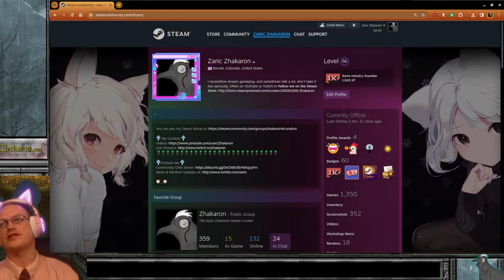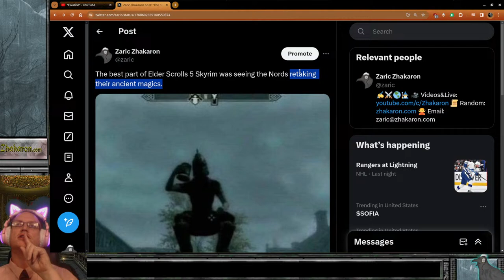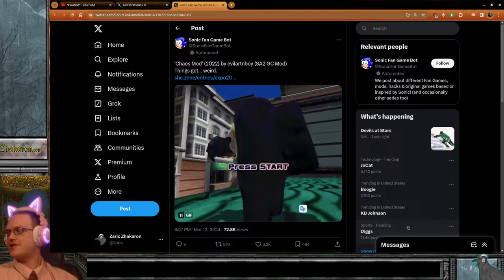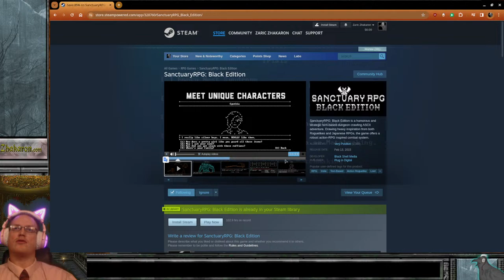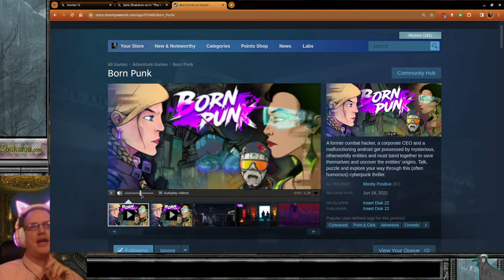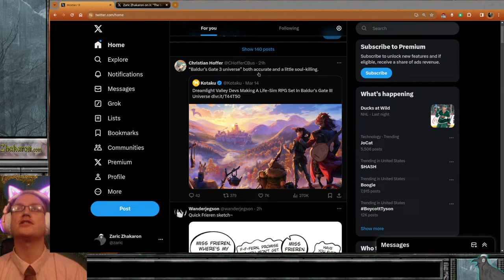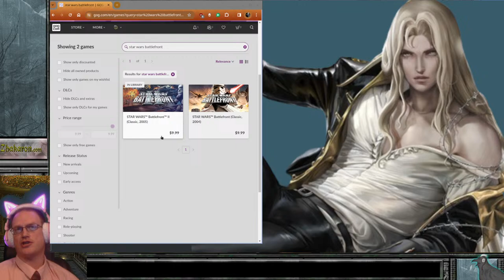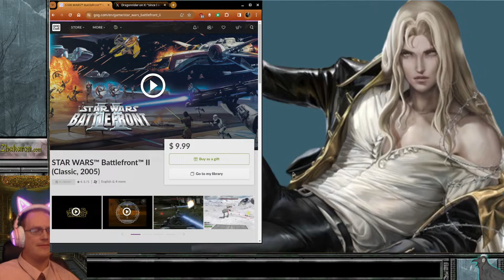ssssleepy Time Elder Scrolls 2: Daggerfall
We did a Meaner Monsters playthrough before with an Argonian Archer. It was fun, you can find the playlist here on YoUTube. This is Meaner Monsters for the Enemy Expansion mod, coupled with Horrible Hordes. This time we are going to play a Mage with a Staff primary weapon forbidden from using Axes, Swords, or Daggers. I considered playing a male character after Sas-i, however the best clothing mods do NOT support male characters. Thus the choice was made for me.

Magic and Bokening, let's go!